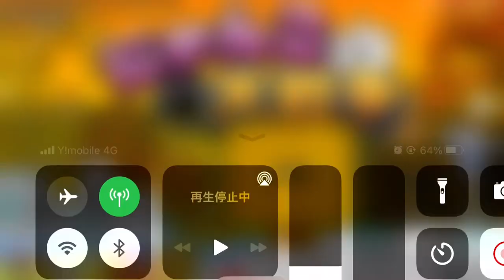【にゃんこ大戦争】第2章 長崎県がゾンビに襲われる